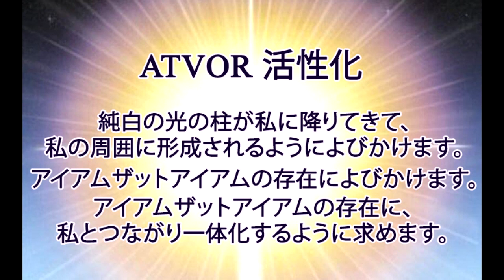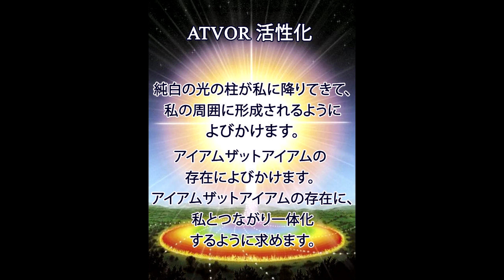ATVOR 活性化 - Japanese guided audio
瞑想指示 (推奨時間は5分間です)

アセンデッドマスターはスピリチュアルな技術を開発して、先進的な光の柱を生み出しました。光の柱は地球の上空にいるマザーシップから生成されます。光の柱はあなたのからだを通り、アガルタネットワークを通って、地球の中心に向かいます。

インボケーションを３回唱えます。

純白の光の柱が私に降りてきて、私の周囲に形成されるようによびかけます。

アイアムザットアイアムの存在によびかけます。

アイアムザットアイアムの存在に、私とつながり一体化するように求めます。